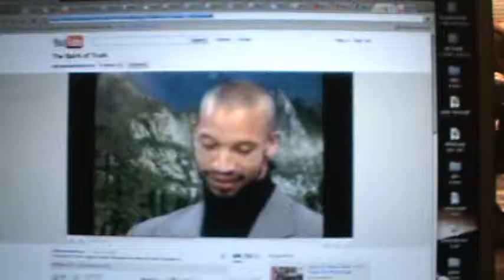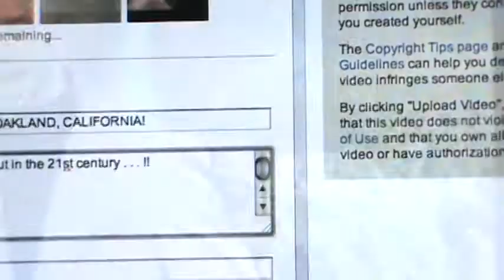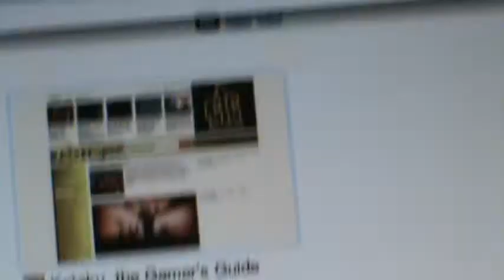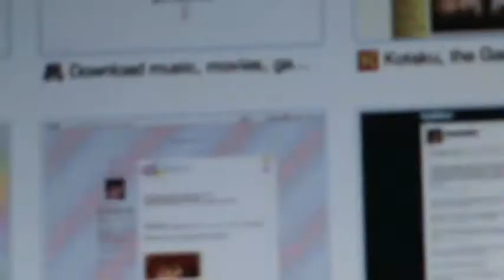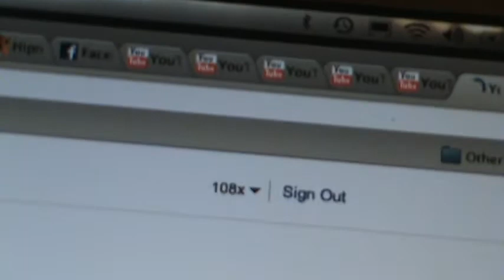"them crazy dinosaurs, chapter two"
i made an art